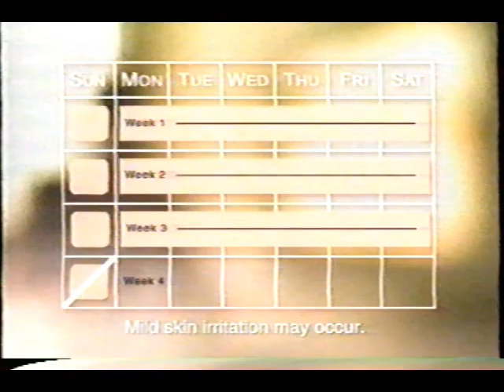Fall 2003 Ortho Evra Patch Commercial